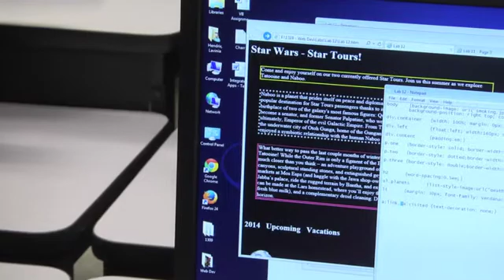Computer Simulation Gaming Programs in Houston - San Jacinto College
San Jacinto College's program teaches the latest in game design and programming, simulation, level design, engine development, tool building, and multimedia programming.